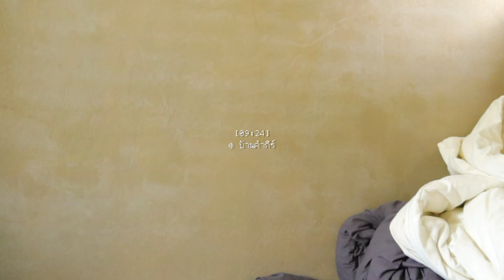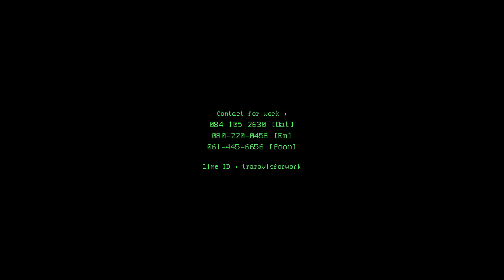[CC]VLOGwithBOTBLUE ทำงาน!ทำงาน! | พระเอก (Acoustic Live Session) - แอมมี่บอทบูวว